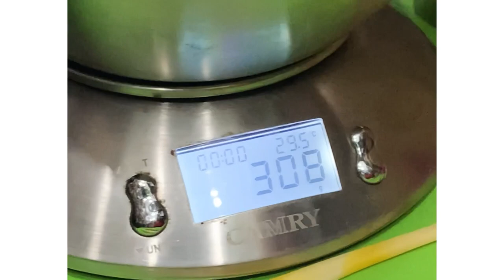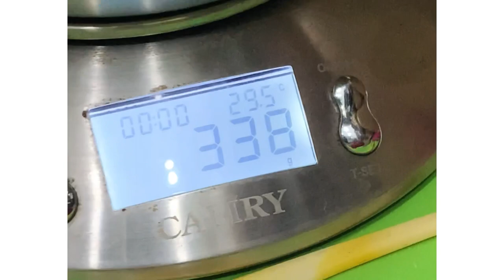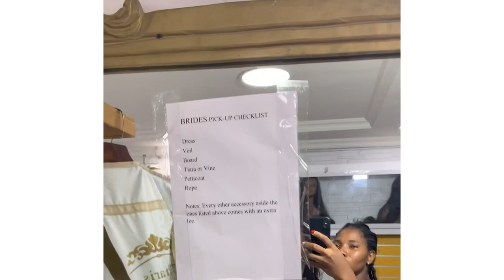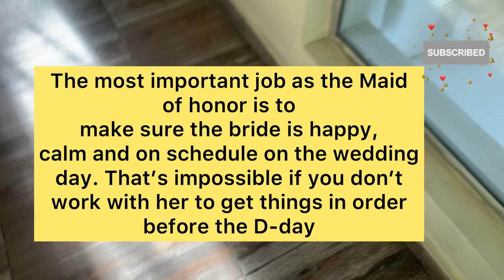WHAT YOU NEED TO KNOW BEFORE YOU ACCEPT TO BE A CHIEF BRIDESMAIDS. Do’s & Don’ts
WHAT YOU NEED TO KNOW BEFORE YOU ACCEPT TO BE A MAID OF HONOR( Chief Bridesmaid).

I have had the rare privilege of serving as a maid of HONOUR several times but this one, I had the opportunity to document the process and share: This video is for new or intending brides and bridesmaids!

sunray-valley
youtu.be/Fpwzd8NI6Eo

Track: Tropical Love - Vendredi [Audio
Library Release]